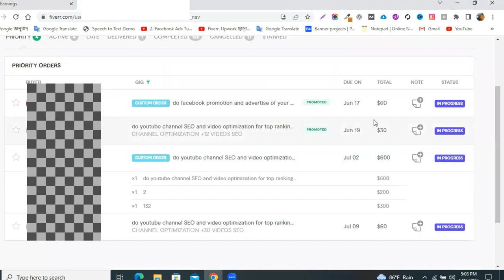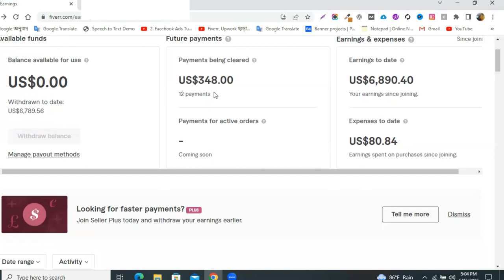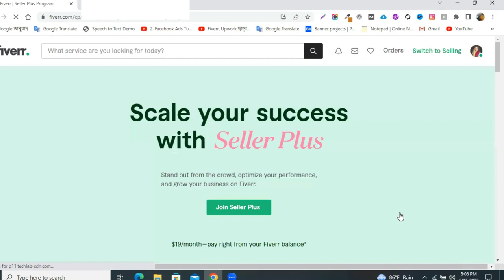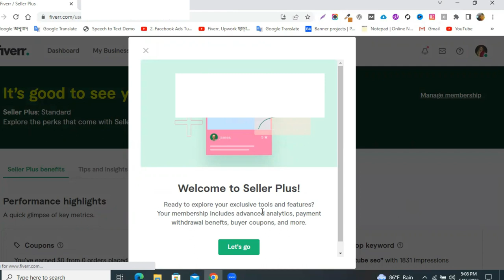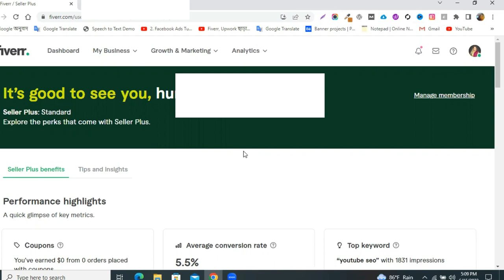কিভাবে ফাইভার সেলার প্লাসে জয়েন করবেন - Fiverr Seller Plus Features | Seller plus Tutorial 2023